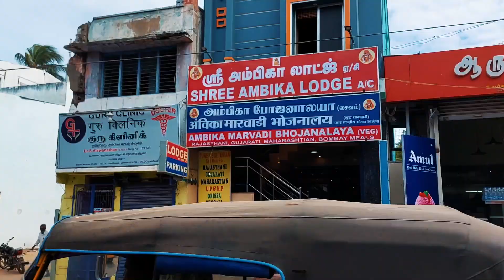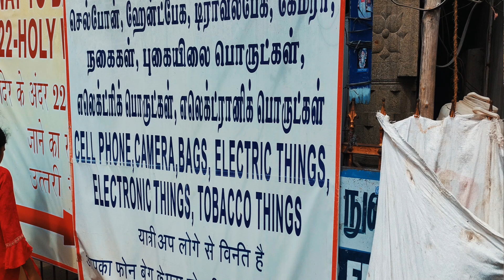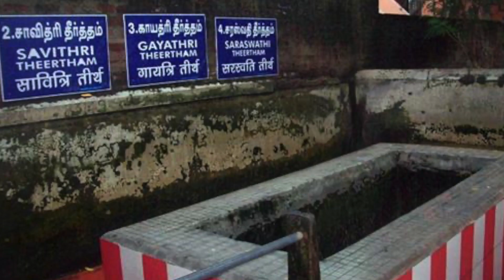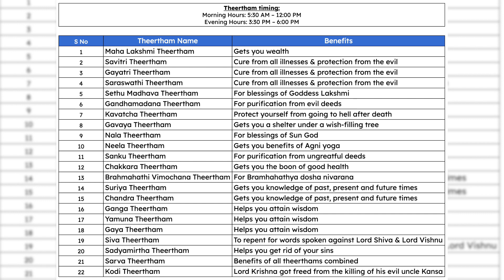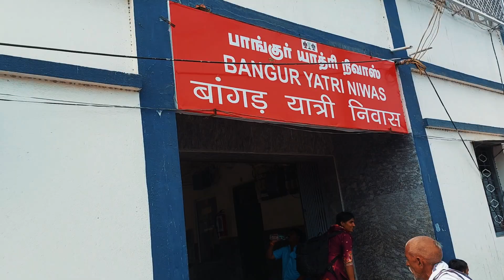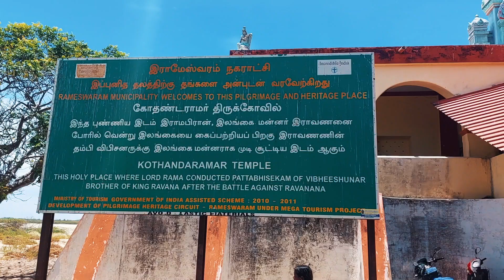VLOG 02A || RAMESWARAM TRIP - PART 02 of 02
Hi Folks, Here's the second and final installment of my long pending Rameswaram trip update. Please let me know how you liked it.